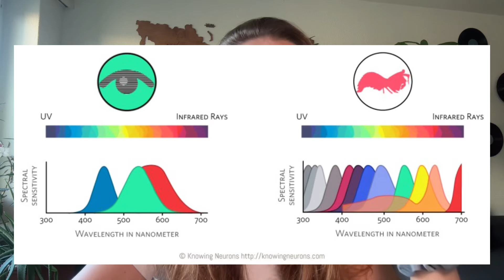Do fish see in colours? This is how sharks, shrimps and squids see the world 🌏🐠👀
Explore the fascinating world of underwater vision, where fish and marine animals have adapted to see the ocean in ways that far surpass human capabilities! 👁️💦🐠

Discover how sharks, squids and the incredible mantis shrimp perceive their aquatic environments, from detecting ultraviolet light to seeing polarized light and a spectrum of colors beyond our imagination. 🌈🎨